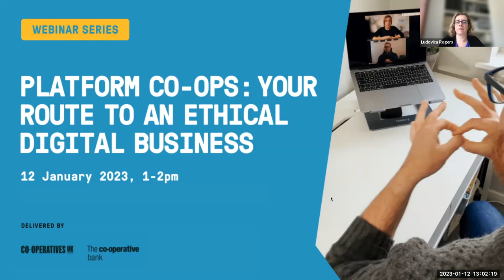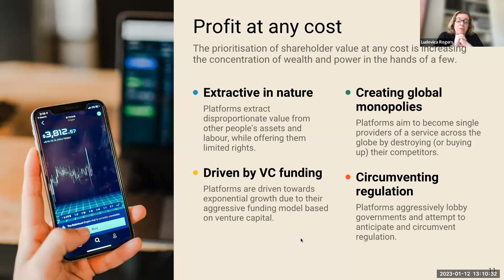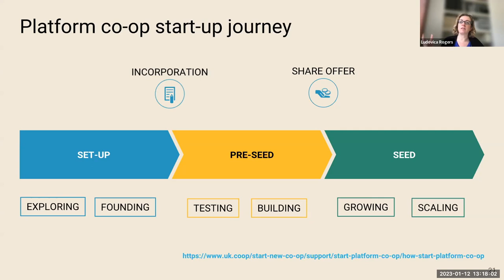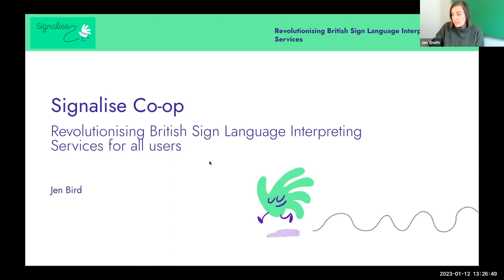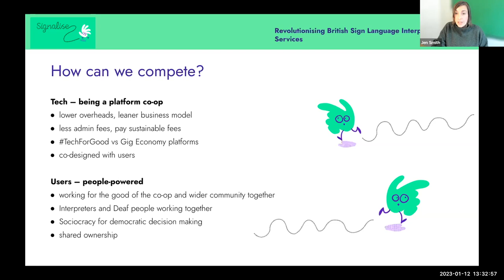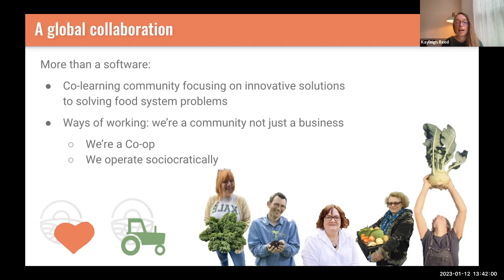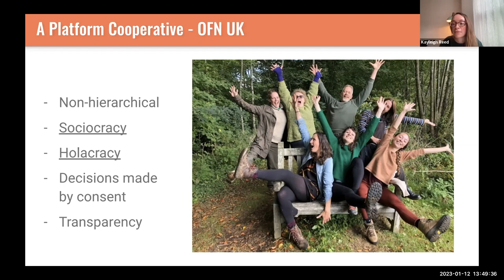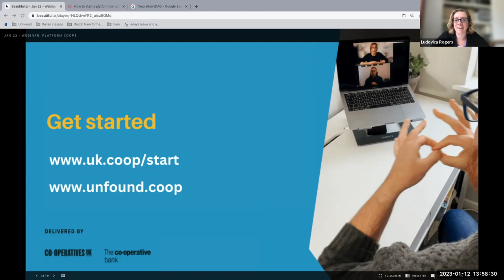Webinar: Platform co-ops – your route to an ethical digital business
Discover how platform co-ops can put power and profits in the hands of service providers, rather than tech giants.